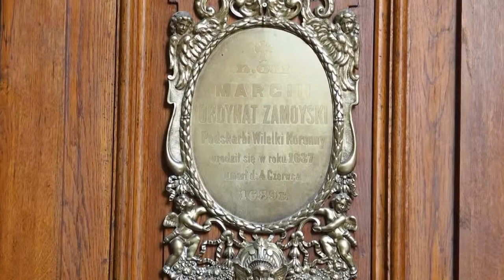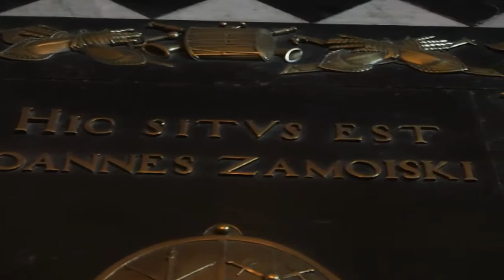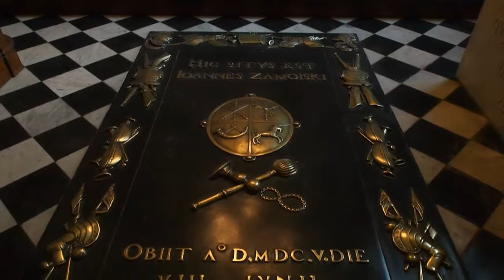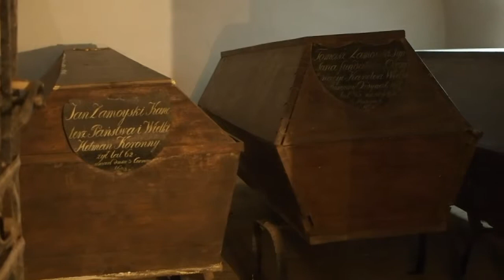Kaplica Ordynacka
Filmy zawierają rysunki prof. Jerzego Kowalczyka z pracy doktorskiej „Kolegiata w Zamościu" Państwowe Wydawnictwo Naukowe Warszawa 1968 oraz zdjęcia eksponatów z Muzeum Zamojskiego w Zamościu